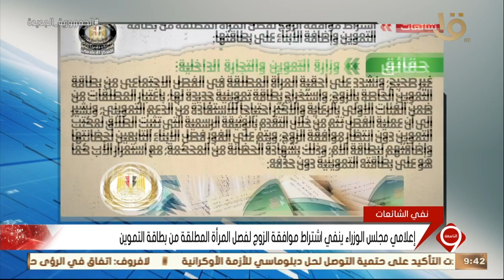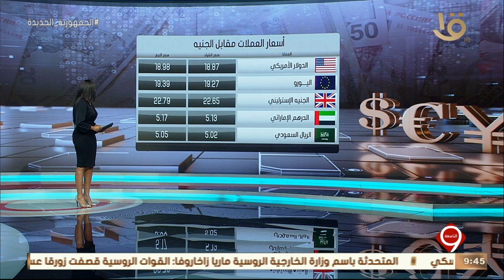نشرة التاسعة | أهم اخبار الاقتصاد والمال والأعمال